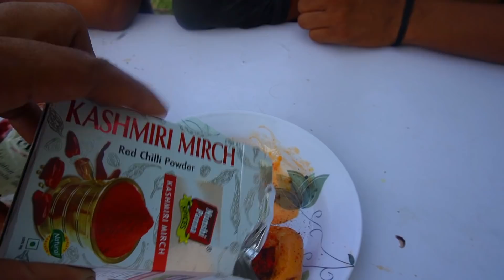Schezwan Chilli Sauce Gravy Momo Challenge | Devil Momos Eating Competition | Food Challenge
Veg Dumpling In Hot Garlic & Schezwan Sauce | Veg Momos | Restaurant
Style | Momos Eating Challenge